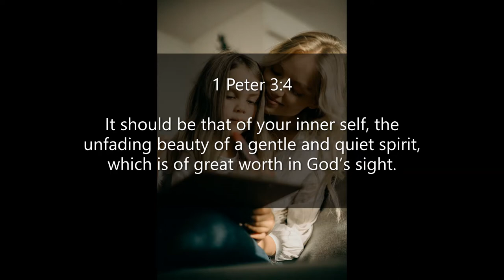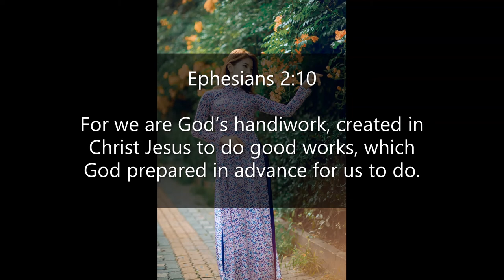Inspirational Quotes - Women's Beauty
If you like Inspirational Quotes Faith video, please do not forget to hit the subscribe button and the bell icon to notify you, we are uploading new inspirational quotes every day.